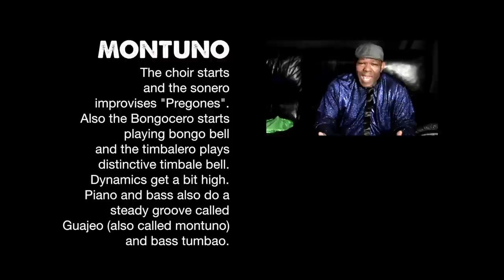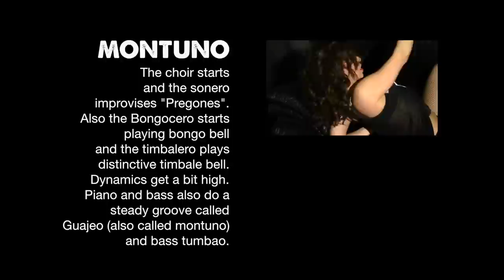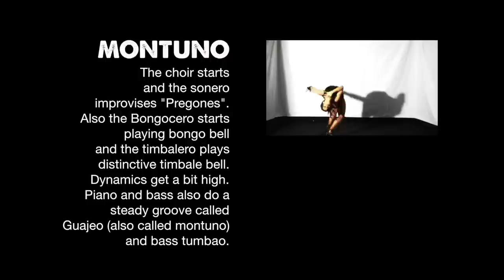Musicality for dancers: Structure of salsa tune basic 1. by Joaquin Arteaga